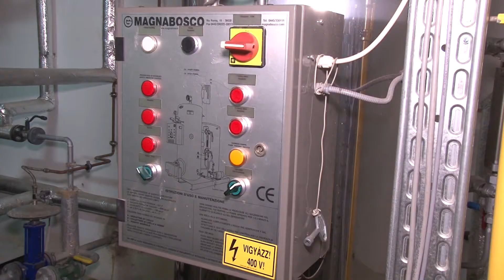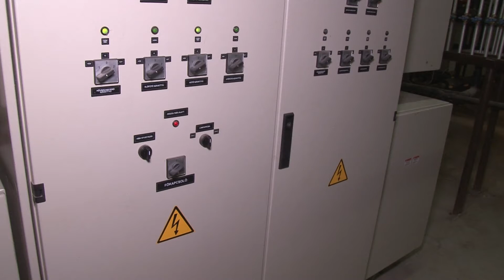Tolna Megyei Balassa János Kórház - üzemeltetési osztály 20191230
A Tolna Megyei Balassa János Kórház üzemeltetési osztályának néhány munkafázisát követtük végig. Előző részünk folytatása következik, mely által megismerjük azokat a munkapontokat, feladatokat, amelyekre nem gondolunk, amikor a kórházba járunk.